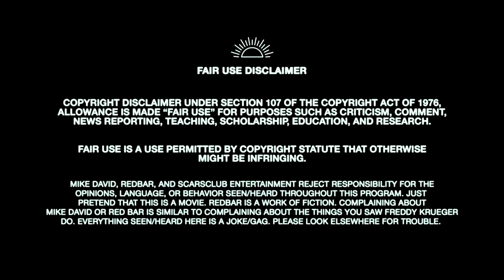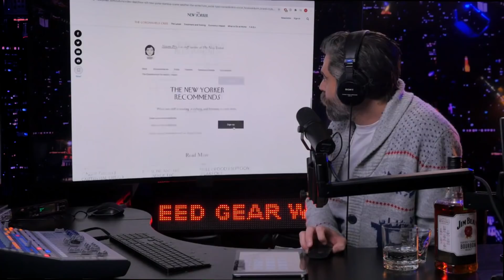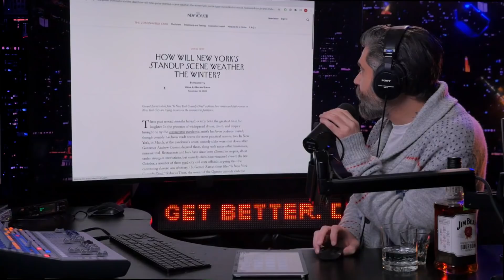The End of New York Comedy | REDBAR x SCARSCLUB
Clip from RED BAR RADIO S19 E14 / 02 DEC 2020

NOT Mike David from Redbar. Non-profit fan channel.